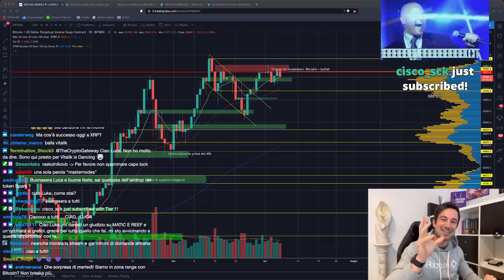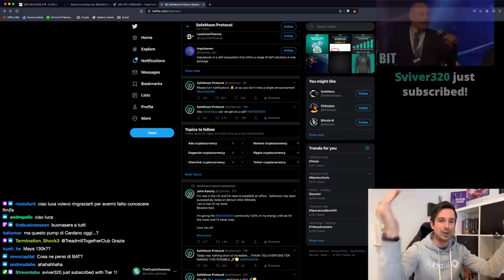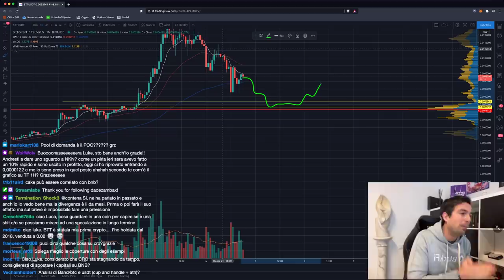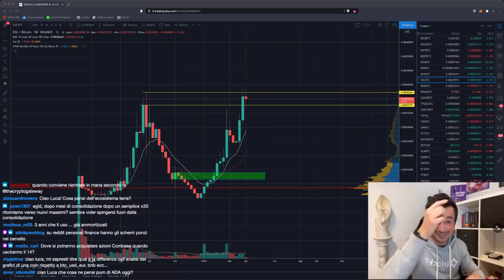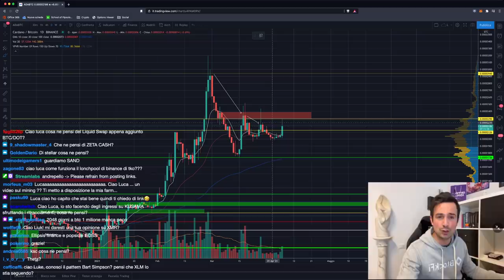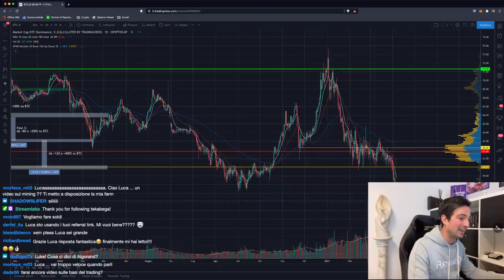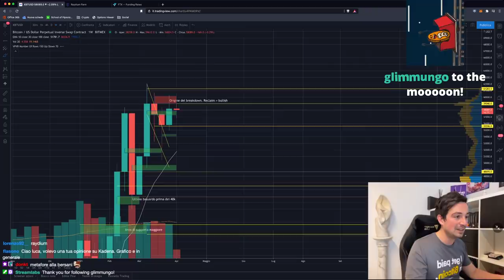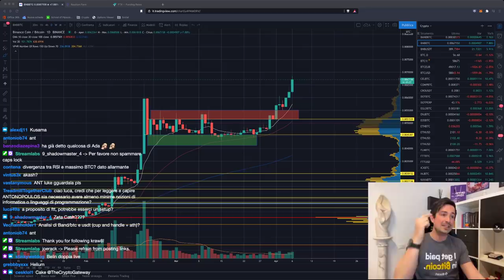BITCOIN: ULTIMA OPPORTUNITÀ prima del BOOM? | La ALT SEASON è UFFICIALMENTE INIZIATA!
Bitcoin sembra voler esplodere da un momento all'altro, ma c'è ancora un'ottima opportunità di ingresso! Ve la mostro! Le vere protagoniste però sono le ALTCOIN!!

Argomenti trattati oggi:

00:00 Intro, saluti e quadro della situazione
02:15 Come sapere in cosa investono i grossi fondi
04:00 Kimchi Premium: segnale di TOP?
07:20 Safemoon: non lo comprerei neanche con i soldi del mio peggior nemico
10:00 Coinbase in arrivo sul Nasdaq: potrebbe essere bullish per BTC?
12:50 Le crypto diventeranno meno volatili?
15:00 ATTENZIONE alle coin che hanno già pompato!
16:00 Analisi BTT/USD 1h
20:20 Mia opinione su Solana e analisi SOL/BTC
26:25 Come ribilanciare il portafoglio dopo un pump
28:15 Ripple pompa... ma resta comunque una sh1tco1n!!
32:00 Analisi HOT/USDT
32:50 Analisi FLM/BTC
35:00 Analisi ADA/BTC
38:25 Analisi CRO/USD
40:18 Analisi REEF/BTC
42:30 Situazione altseason: CI SIAMO
46:00 Farming su Raydium + SHORT sul perpetual
50:10 Analisi 1inch/BTC
51:30 Analisi grafico Bitcoin, ETH/BTC, BAND, BNB